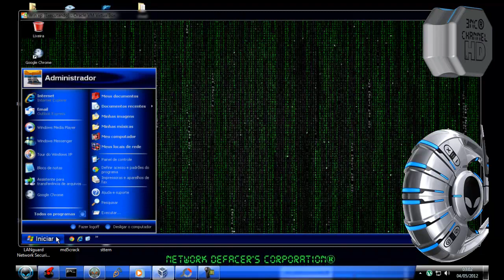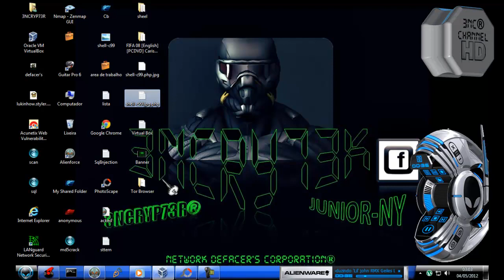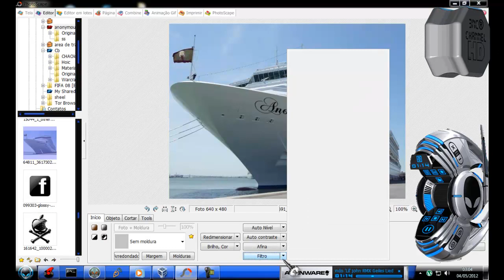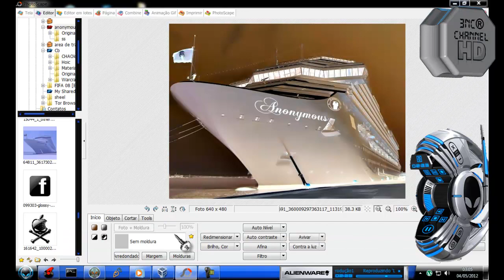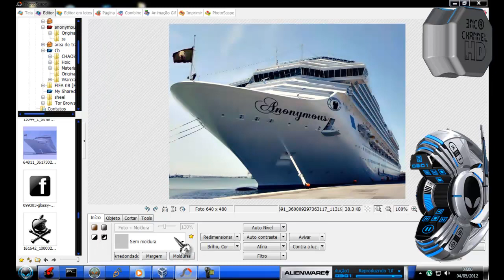Como deixar suas fotos em HD (High Definition) com o PhotoScape.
Como deixar suas fotos em HD (High Definition)